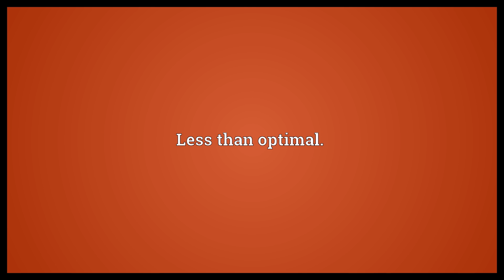Suboptimal Meaning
Video shows what suboptimal means. Less than optimal..  Suboptimal Meaning. How to pronounce, definition audio dictionary. How to say suboptimal. Powered by MaryTTS, Wiktionary